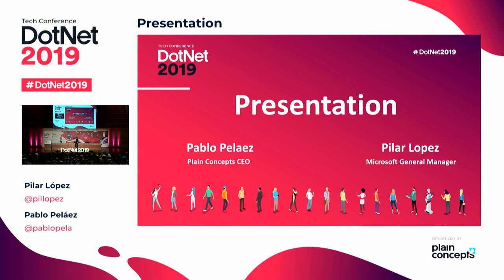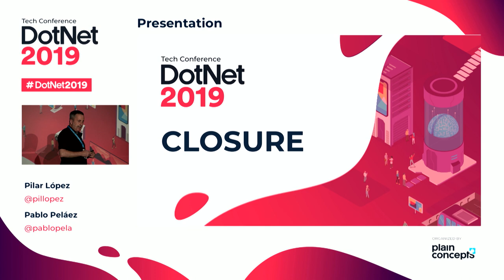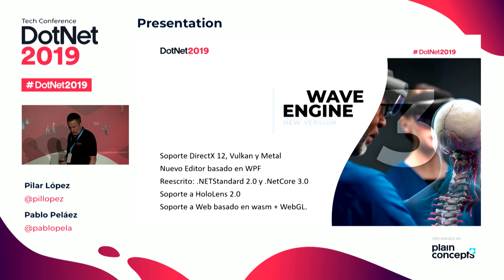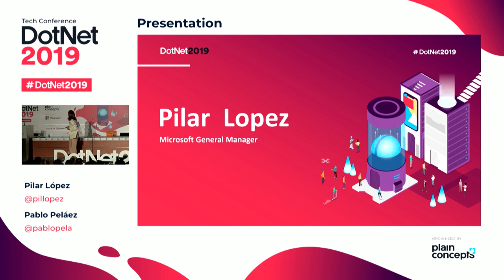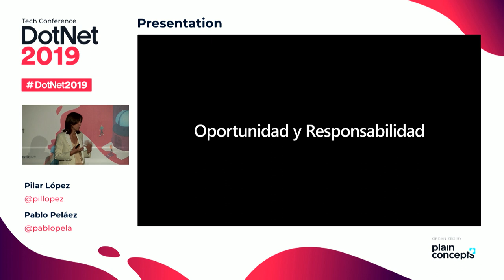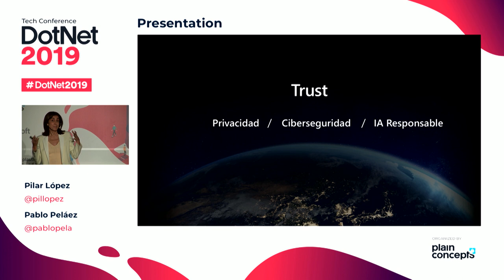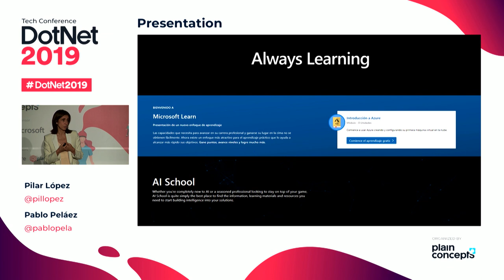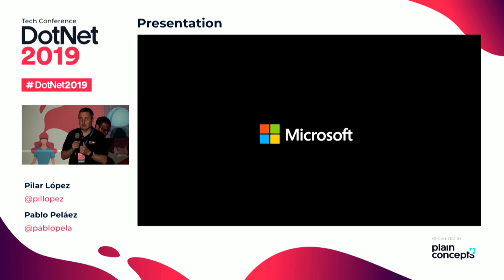DotNet 2019 Presentation: Pilar López & Pablo Peláez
Pilar López, president at Microsoft Spain and Pablo Peláez, CEO at Plain Concepts, present the DotNet 2019.